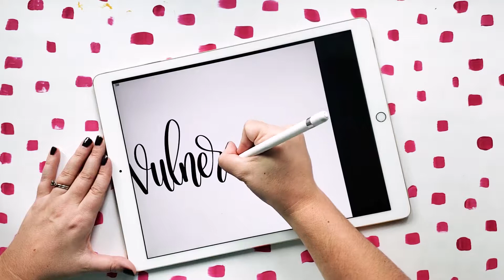Handlettered Word of the Year: Vulnerable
Zoe @cozywren is one of my favorite ig friends - always kind and supportive and just so precious to me! Her word might just be one of my favorite words yet!

Zoe says:  I would love for my word of the year to be something pretty like Grace or Joy, or even powerful like Brave or Strong. But that is not what God has placed on my heart. Ever since you shared your lovely videos with me talking about this word of the year idea, I have been praying about my word. As I am laying down to go to sleep, it hit me. Trust is easy to say. God is asking me to prepare my heart for big things, He has had me in this state of preparation for all of 2018. And now I strongly feel like my word for 2019 (exhale! It's scary for me...) my word is VULNERABLE. So I asked "God, why vulnerability, isn't trust good enough?" And well as many of you know arguing with and questioning God is never going to get you anywhere haha God is asking me to allow myself to open up in ways I am not comfortable with, I simply do not feel prepared or strong enough. I have a feeling that is only going to continue! So my word is vulnerable, to remind myself that trusting God to walk on water beside me is great, but He is asking me to be vulnerable enough to risk sinking by getting out of the boat and walk beside him! 😭😱😇

How amazingly moving is that!? You are awesome sweet friend!!

You can now pick up this word as a digital download or tangible product in my shop!! Check out the link to find out more!

WHAT IS YOUR WORD for 2019??? Have I lettered it yet!? I'm so so moved by all of your stories! Can't wait to hear more!